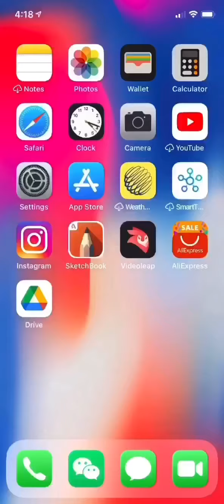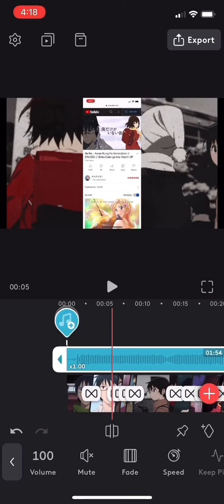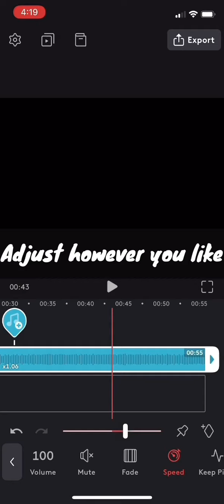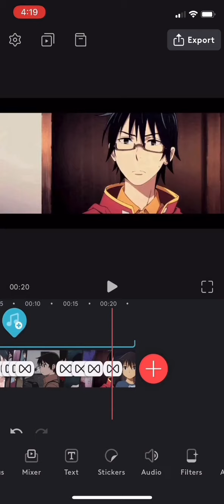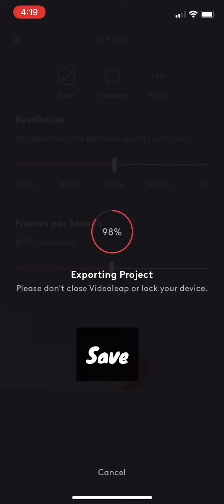How to add music for free using Videoleap (on iPhone)